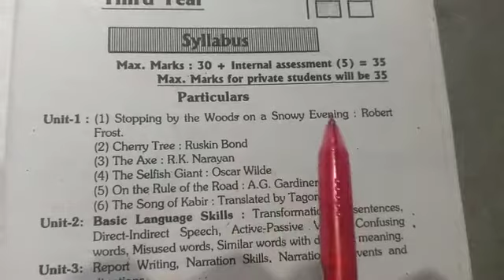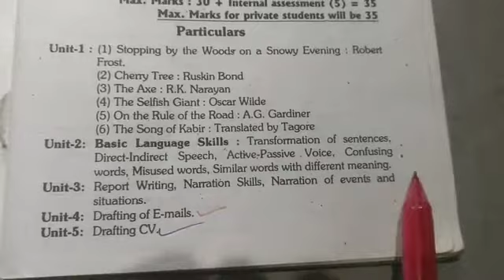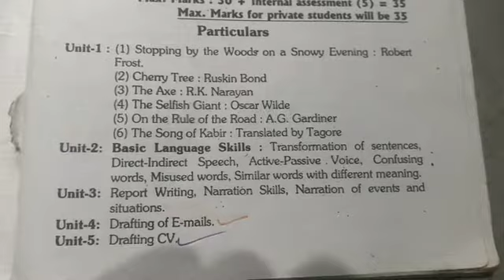bsc final year। English syllabus। foundation syllabus।@vk competition class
@vk competition class